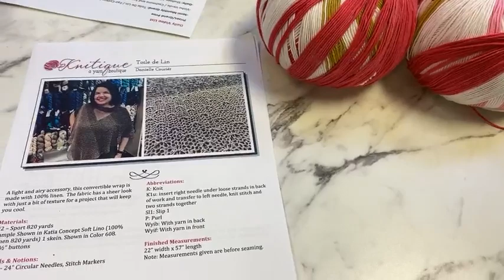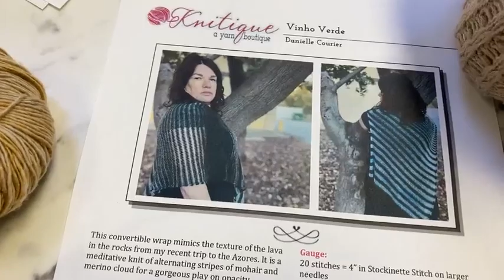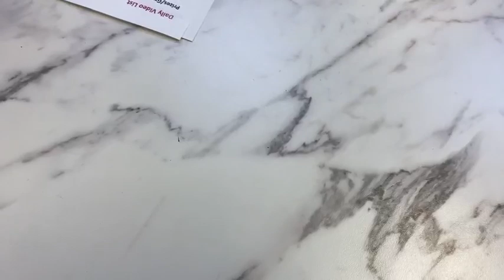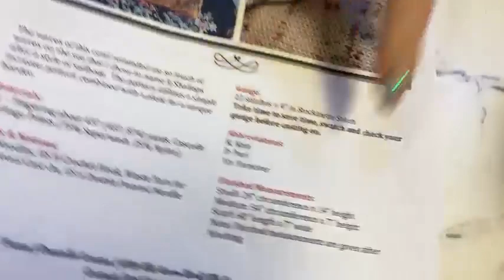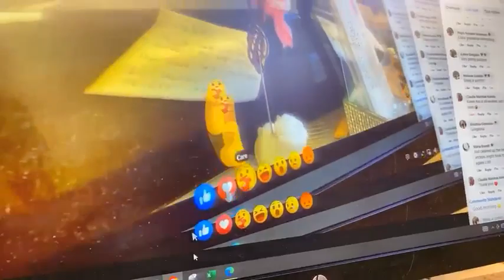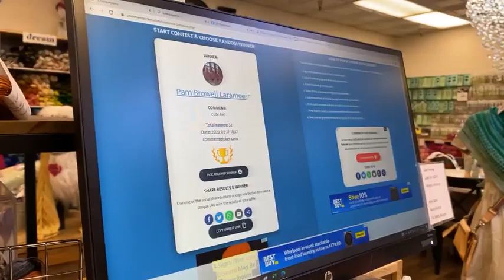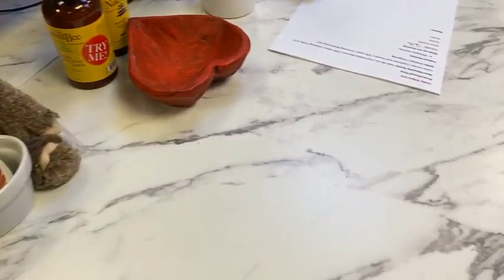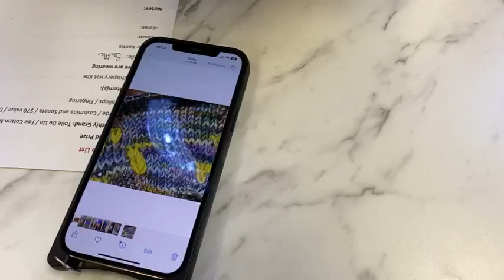Experience the ultimate in cozy, luxurious fashion with our Angora hat knitting kit!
Experience the ultimate in cozy, luxurious fashion with our Angora hat knitting kit! Made from the most exquisitely soft and ethically sourced French Angora yarn, this kit is designed to create a comfy, cozy hat that you'll never want to take off.

Crafted from the highest-quality Angora fibers, this kit includes four skeins of 100% French Angora, a gorgeous handcrafted leather tag with the washing instructor inside, and a pattern that's perfect for both beginners and experienced knitters. The best part? The Angora works up quickly, so you'll be able to enjoy your new hat in no time!

All you need to get started is a pair of needles, and you're ready to cast on. Be prepared to receive compliments and requests from everyone around you, because this hat is truly amazing. Don't wait - get your hands on our Angora hat knitting kit today and experience the ultimate in cozy, comfortable fashion!

Join us live Tuesday – Saturday 10am PT for our live videos on Facebook and interact with us to be entered in the Grand Prize and daily prize drawings.

Grand Prize drawing Wednesday, March 1
Vinho Verde

Daily prize
Shallops Cowl (Fingering Weight)

PRE-ORDER Smooshy Cashmere Pop Up Club - Dream in Color

Danielle
Souffle Cowl

Anna
Kentia

Susan
WRap it Real Good